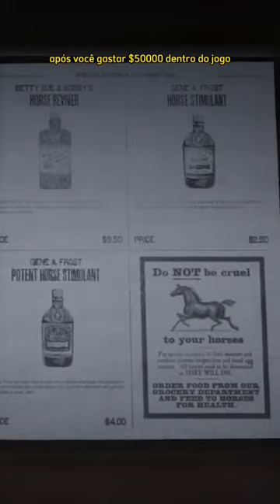GASTE TODO SEU DINHEIRO! Conquistas que você precisa pagar. (Part.1) Red Dead Redemption 2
GASTE TODO SEU DINHEIRO!

Agora, para ficar claro, a conquista "Pony Up", que é desbloqueada pelo jogador que gasta mais de US $ 50.000 no excelente Red Dead Redemption 2, é apenas um dos muitos troféus "gaste X para desbloquear Y" que surgem uma e outra vez nos jogos, mas pensei em incluí-lo por dois grandes motivos.

A primeira é porque $ 50.000 com certeza é muito dinheiro em um jogo onde o consumível médio pode custar tão pouco quanto um dólar, e onde as barras de ouro, a moeda mais valiosa e difícil de encontrar no jogo, só valem $ 500 cada. Então é melhor você embalar um almoço porque você vai caçar tesouros por um bom tempo.

A segunda razão é que, quando este artigo é transformado em vídeo, pelo menos a filmagem de Red Dead Redemption 2 geralmente é mais divertida do que apenas assistir aos protagonistas dos videogames nas lojas.

Esta é uma conquista que realmente não requer nenhuma habilidade para desbloquear, apenas uma enorme quantidade de tempo, cultivo de itens e o bom e velho capitalismo para desbloquear, e embora estejamos gratos que a Rockstar não deixou as pessoas simplesmente usarem as barras de ouro de microtransação que eles vendem no Red Dead Redemption Online para estourar isso, não se surpreenda se essa conquista acabar custando muito do seu tempo livre.

Conquistas que você precisa pagar.

Clique no 🔔 sininho para ativar as notificações e não perder nenhum vídeo.